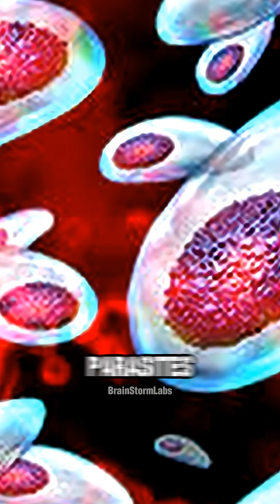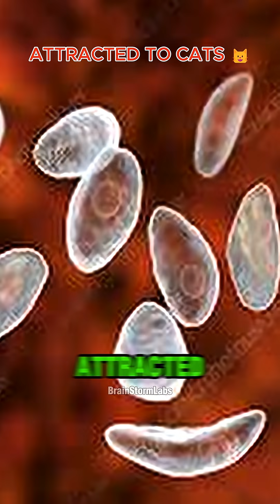5 Animals That Control Other Animals' Minds 🧠😱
These creatures have developed mind control abilities so terrifying that scientists can't explain how they evolved.

Which mind controller disturbed you the most?

🔔 Follow for more incredible facts!